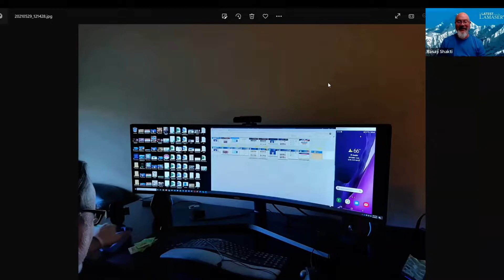Be Careful With 5G Technology!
Technology Is A Necessity Today!  Jimmie Schwinn Shares His Latest Computer Technology And Cautions Us To Protect Ourselves From The 5g Waves That Come From It.

5g Affects Our Nutrition As We Bring It Into Our Bodies And Its Ability To Exit.  Listen In To Learn More!

📧 Get Important Patriot News!